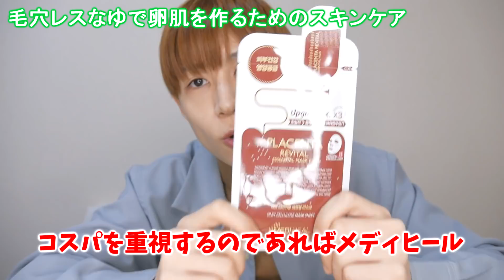【肌トラブルに悩む人へ】毛穴角栓無くす方法！ゆで卵肌になるスキンケア手順！How to do Korean skincare.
肌にニキビや肌荒れしやすい環境で、仕事柄睡眠時間とかもバラバラだったりするので皮膚科とかにもいけないんですが、メイクさんに褒められる肌を維持してきた方法をシェアハッピーしていきます！

なんと、僕が愛用するクリーム BOTANIC HEAL boHのリペアリフティングクリームが売り切れになってるそうですね！好きすぎるあまり良さを熱弁しすぎたかな…笑
でも、ほんまに良いんですよ！アンチエイジング効果も、リフトアップ効果も、保湿性も！今は手放せないくらいです！
このクリームを購入時に、ヒョクが勧めてたと言うことを伝えてくれたら嬉しいです！

ヒョクのエンターテインメントチャンネルへようこそ！
안녕하세요 혁입니다!

【日本語、韓国語の字幕作成にご協力をお願い致します。】

【お約束】視聴者を傷つける× 過度な下ネタ× 宣伝目的× 荒らし× はモデレーターさんにより成仏対象なのでお気をつけください。

このチャンネルでは、韓国語や、韓国情報、K-POPを面白おかしく紹介、美容レビュー、食べ物(먹방)がメインです。たまにアップする笑いに走った凝った動画は必見です！
マルチタレント業として　ダンサー、モデル、イベントMC、メディア出演、などを行っています。
暇つぶしにでもゆっくりしていって下さい！

動画、プラットフォームへのオファーに限らず、その他イベント出演（MC, Dance, 演劇, メディア出演や企画）などお仕事もこちらのCJ E&M DIA TVまで（日本語、韓国語どちらもネイティブレベル）

・MODOOCOM